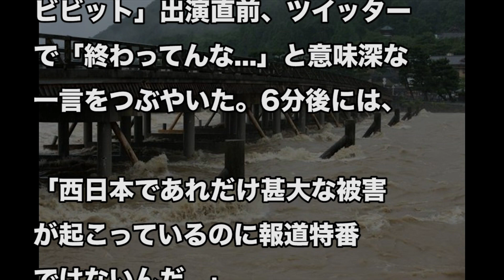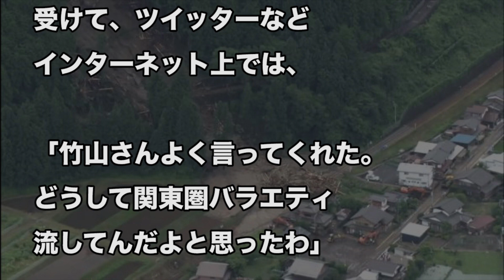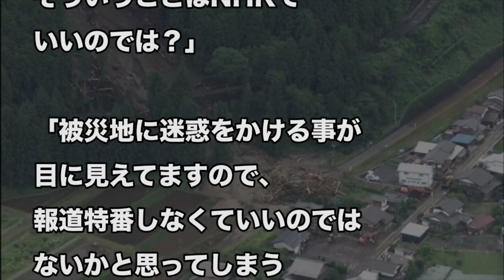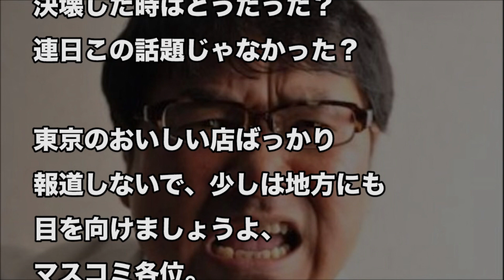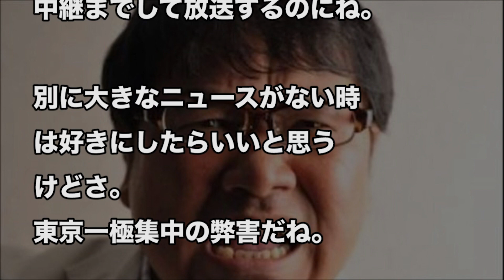カンニング竹山が西日本豪雨をマスコミが「まるで他人事」の報道姿勢に対して大激怒！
【関連動画】

宮根誠司MRサンデーが豪雨被災地でとった”ありえない行動”に一同唖然…視聴者から怒りの声

日本代表がベルギー敗戦後にした「ある行動」に世界が驚愕！「地球上で最も尊敬できる」と賞賛の嵐！

麻原彰晃らの死刑執行に宮根誠司が意味不明の発言！ネット中心に「訳分からん！」と批判殺到！